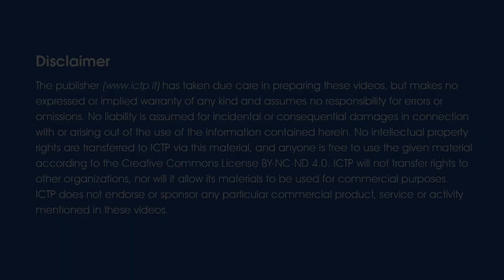Carolina Araujo - 2017